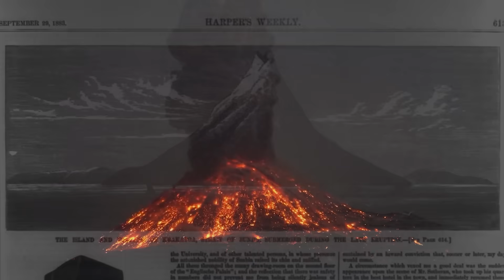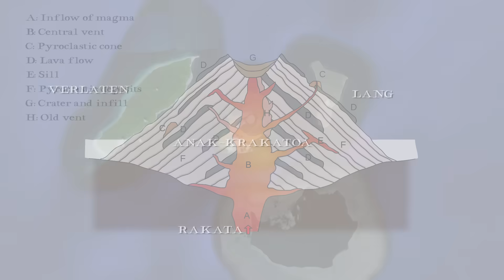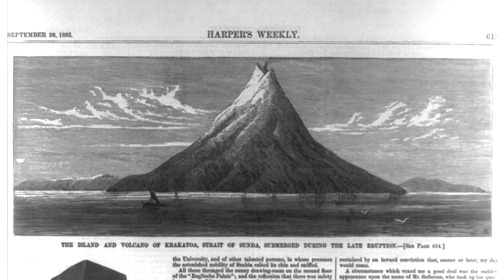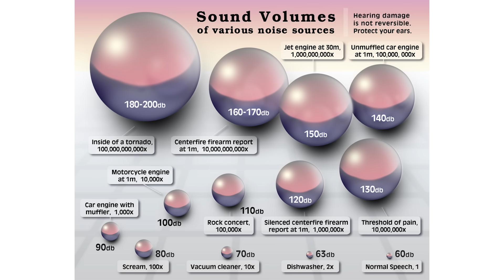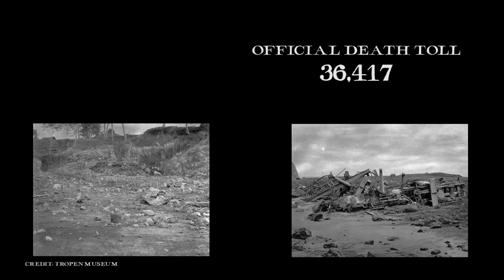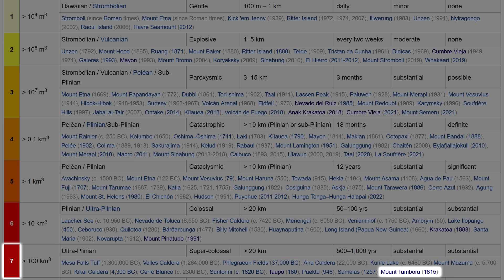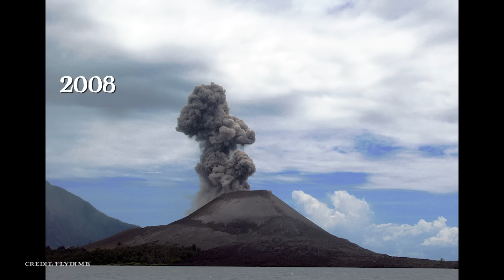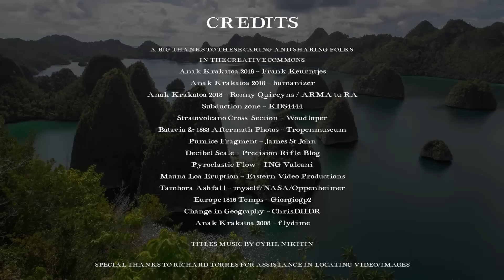The Krakatoa Volcanic Eruption of 1883 - The Loudest Sound Ever Heard?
In 1883, possibly the loudest sound ever heard, detonated in the Sunda Strait between Java and Sumatra, Indonesia. The source of this explosion? A volcano that has gone down in infamy. Over 36,000 lives were lost in the ensuing pyroclastic flows and tsunami, and is the second deadliest volcanic eruption in recorded history. This is Infamous Geography. This is Krakatoa.

🕐TIMESTAMPS🕖
👉 0:00 Introduction, Titles
👉 1:40 Indonesia and the Ring of Fire
👉 2:36 The Sunda Strait and Krakatoa Today
👉 3:45 Earlier Eruptions of Krakatoa
👉 4:23 The Krakatoa Eruption of 1883
👉 6:01 The Loudest Sound Ever Heard?
👉 7:46 The Killer Pyroclastic Flows of Krakatoa
👉 8:24 The Killer Tsunami of Krakatoa
👉 9:40 The Volcanic Explosivity Index (VEI)
👉 11:19 The Mount Tambora Eruption of 1815
👉 12:12 The Mount Toba Supervolcano Eruption
👉 12:42 Volcanoes, the Life Bringers
👉 13:31 Krakatoa: The Ongoing Story
👉 14:40 Outro and Credits

In this video, I look at the causes of the 1883 Krakatoa eruption, the subduction of the Indo-Australian plate under the Sunda Plate, as part of the Pacific Ring of Fire that has led to Indonesia having the largest number of active volcanoes of any country. I look in detail at the colossal 1883 eruption, the sounds that it made that put it into the record books, and the killer pyroclastic flows and tsunami that led to so many lives lost.

I then look at Krakatoa in the context of other historical eruptions and as measured by the Volcanic Explosivity Index (VEI). Mount Tambora and Mount Toba, also in the same region are notable examples of other massive volcanic eruptions in recorded and geological history.

Lastly, I look at how the numerous volcanoes on Java have led to this island being the most populated on Earth, and end with a glimpse at what might lie in Krakatoa's future.